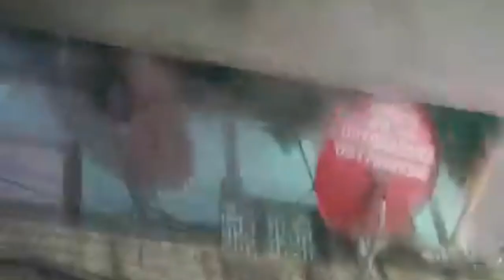SUNOG sa Apelo Cruz Malibay Pasay City (8March2024)